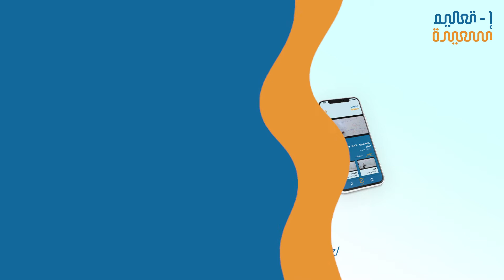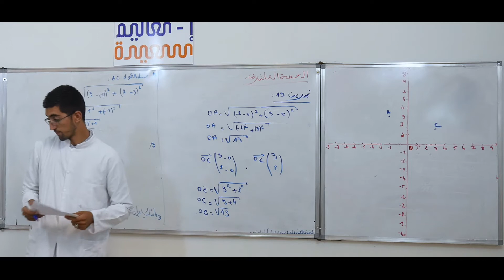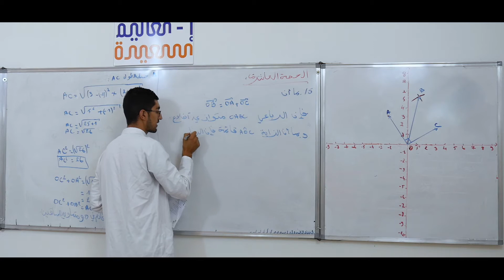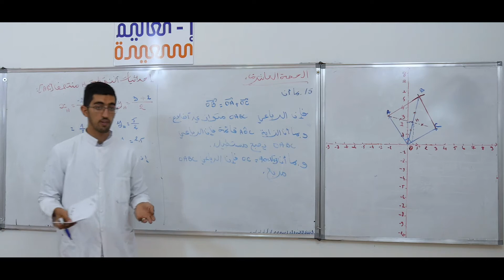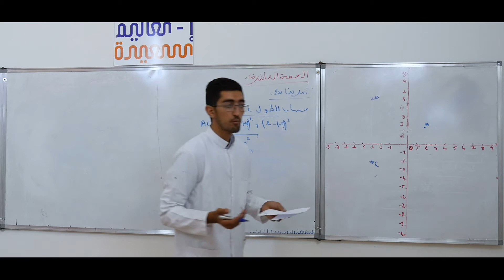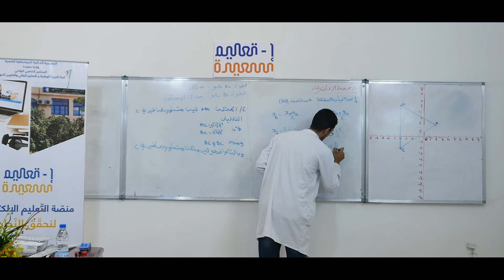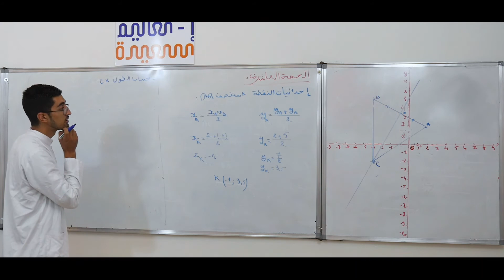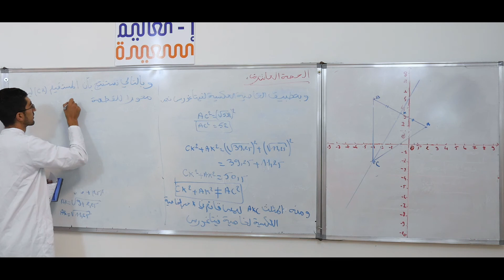الأستاذ عباس رياضيات شهادة التعليم المتوسط : الأشعة و المعالم 2